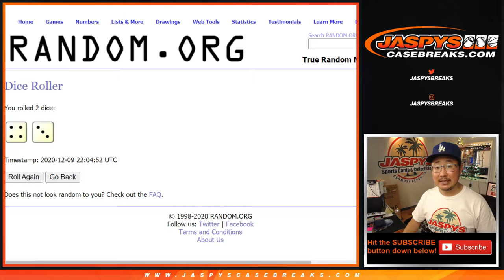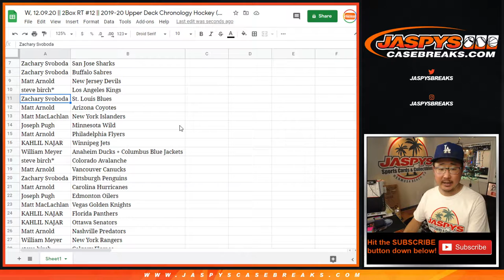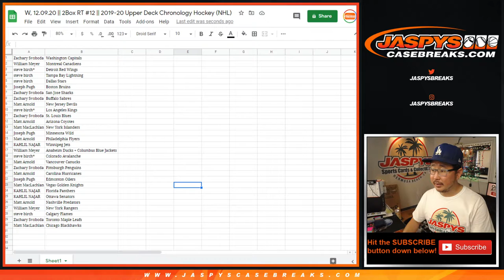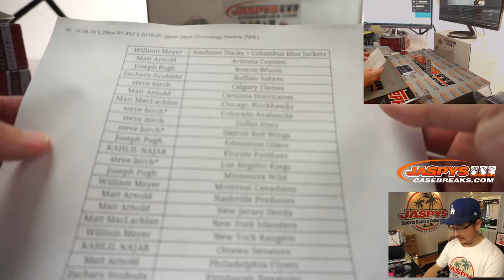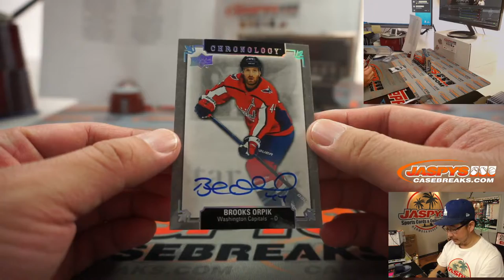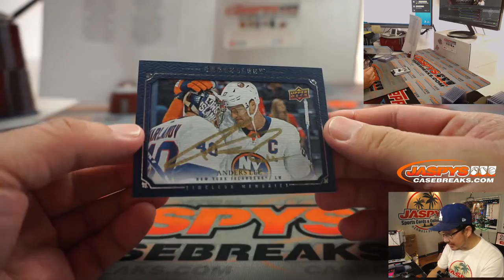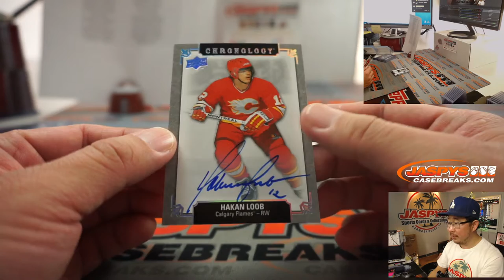W, 12.09.20 || 2Box RT #12 || 2019-20 Upper Deck Chronology Hockey (NHL)